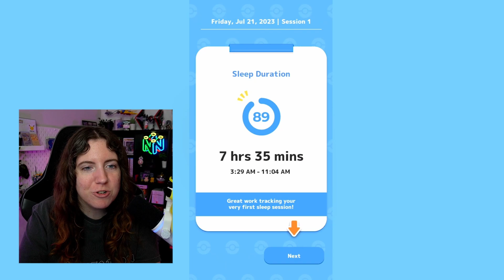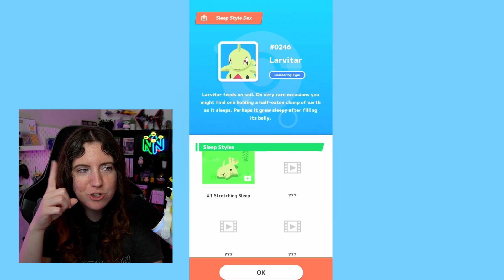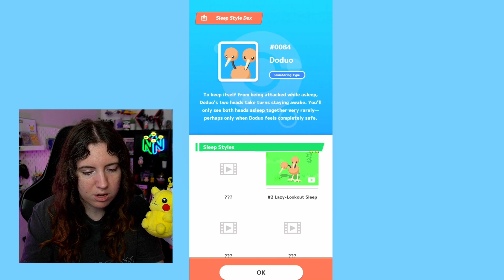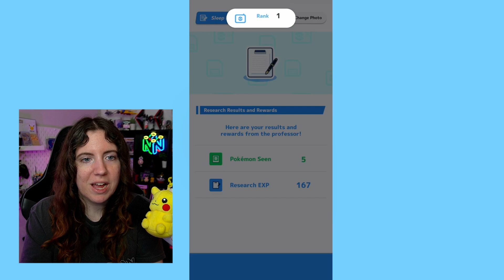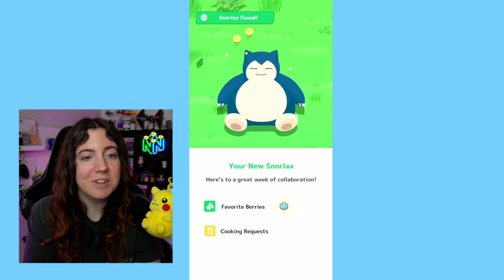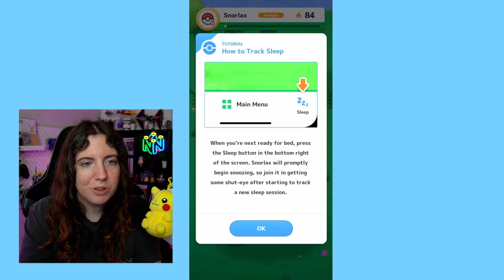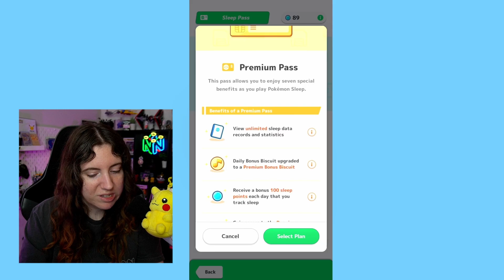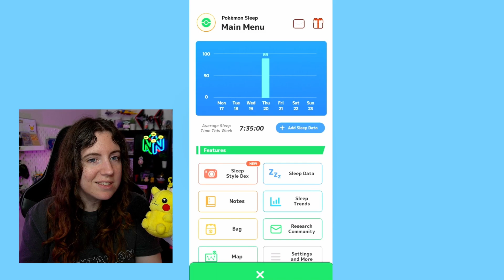My First Night With Pokemon Sleep Reaction & Thoughts!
I had my first night with Pokemon Sleep last night and here are my reactions and thoughts on the brand new game! I'm really looking forward to continuing to use this every night and see what Pokemon I get!

00:00 Intro
00:23 Sleep Analysis
03:49 Gathering Pokemon
07:34 Snack Time
10:15 New Snorlax, Who Dis?
11:49 Feeding Snorlax
13:49 Menus/Other Features (Camping gear, sleep pass, goals, missions)
17:17 Cooking

Catch my other live streams over on Twitch and TikTok Monday, Wednesday, Thursday, and Saturday at 8:30pm CST!